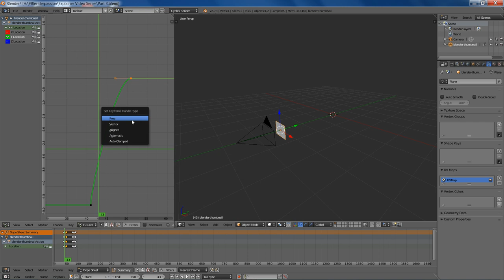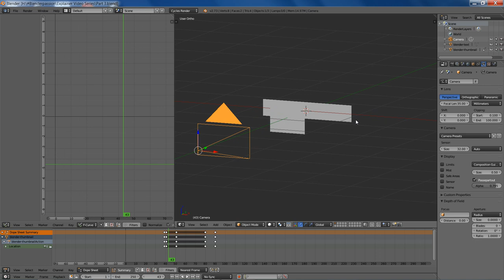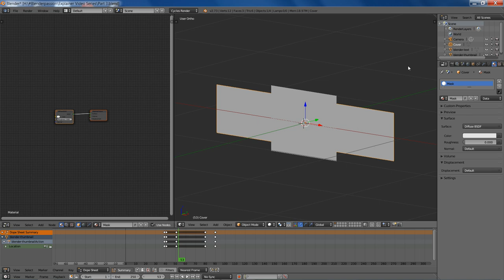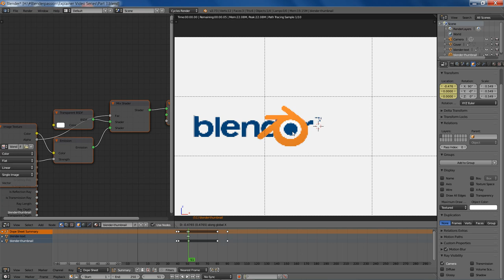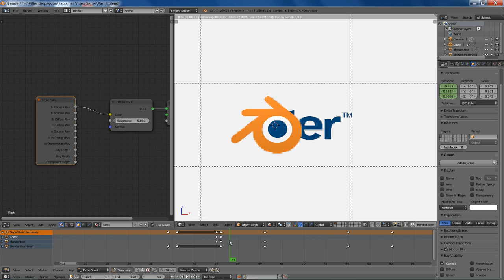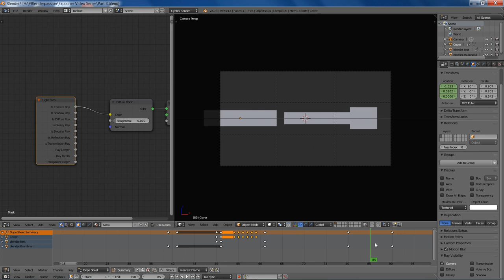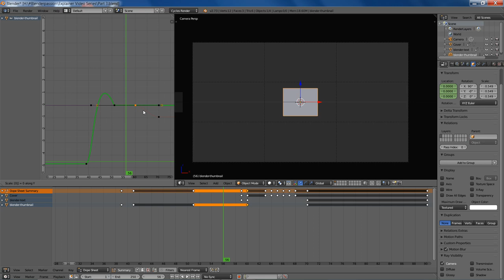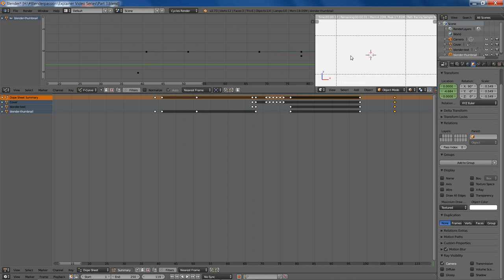Explainer Video Series Part 3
Third part of the series! In this video we'll be looking at more advanced transitions. Pardon the quality, work has most my time, but I really wanted to get the video out for your benefit.

I wholeheartedly believe Blender is ready to tackle projects such as these, and although the render times may take longer, and impracticalities exist, Blender has the greatest potential to reach an amazing explainer video.